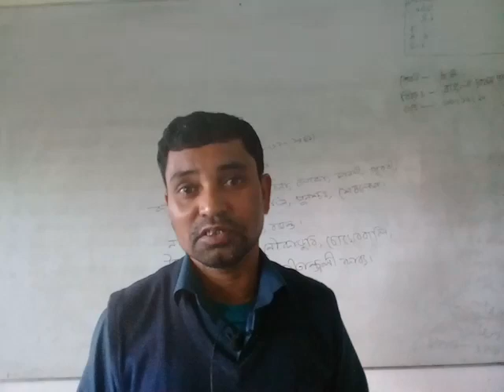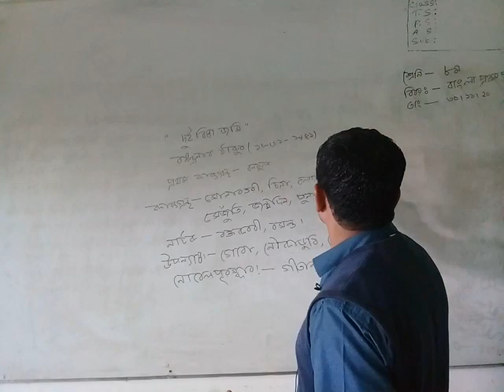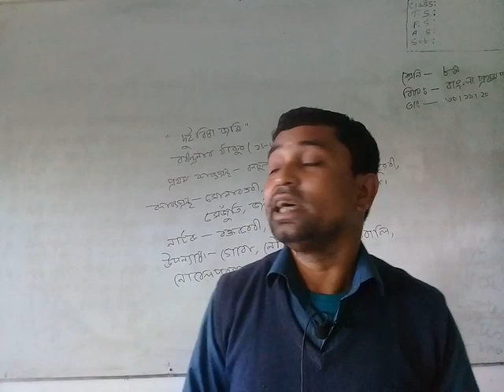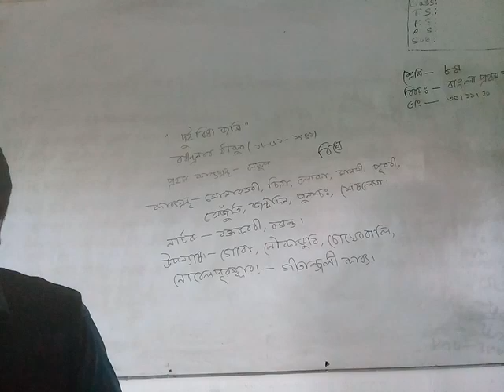সুখলাল বিশ্বাস, অষ্টম শ্রেণি, বাংলা ১ম